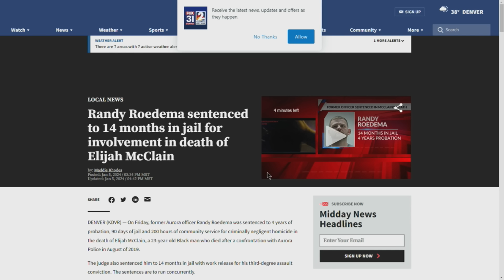Reactions vary to former officer sentenced in death of Elijah McClain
FOX31's Greg Nieto was outside the courtroom on Friday as a former Aurora police officer was sentenced for his actions that contributed to the death of Elijah McClain. He heard from Elijah's mother and Attorney General Phil Weiser.